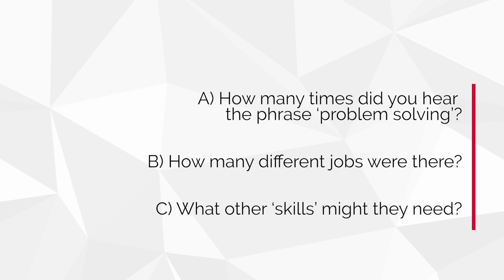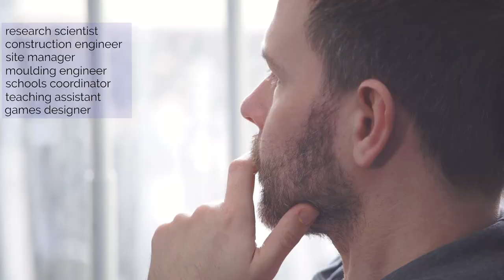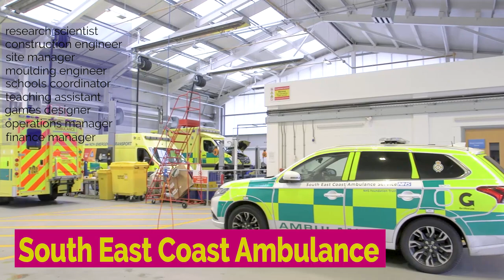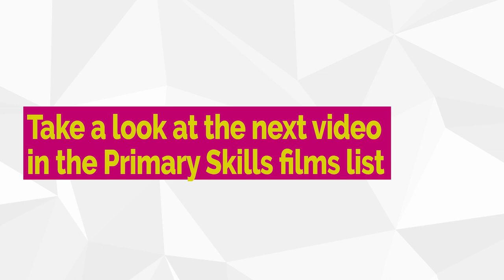Problem Solving - one of the essential skills we all need to succeed, whatever your path in life.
Ever wondered why we learn stuff in schools? Why do we need maths or English skills? In the world of work, people need these skills to do their jobs. You could be a games designer, a physiotherapist or a construction engineer or anything you want to be but practising these skills will give you more choices and help you to be better at your job. Watching these films might give you some ideas as to why the skills are important and how you might recognise them in yourself.

Whether you are a school pupil, a parent or an educator, we hope these films help you to see the value in working hard and learning new things.

We would love to hear your thoughts on the films. Please complete this short survey – it takes 1 minute – promise

After you’ve watched the films, why not try some of these activity ideas:
- Role play one of the jobs. Pretend to demonstrate one of the skills to a family member.
- Write a letter to one of the people. Ask them about their job and the skills they need.
- What other skills have you learnt during school closures? How could you teach this to someone else in your family?
- Create a short documentary film to interview your parents and other family members about work and skills
- Write a job advert for one of the jobs in the films – find out more about how you get into that role
- Make your own ‘Skills’ poster – skills to practise and skills I am good at
- Make a ‘Wanted’ poster looking for someone with the right combination of skills for one of these jobs
- Make a short film about your own skills that you might have learnt recently

Background
This series of 10 short films aims to link the primary curriculum with essential employability skills in the real world of work. These are real people talking about the skills they need in their jobs. Learning about skills at school helps to prepare young people for the world of work, helping them to understand their own skills and broadening their horizons. We also hope you’ve noticed that many of the participants are female. Challenging gender stereotypes is an important part of these films – boys and girls can be anything they want to be if they work hard enough.
The films are commissioned by East Sussex County Council Primary Careers. The project aims to raise aspirations, broaden horizons and support schools in developing careers related learning as part of the curriculum. Twenty-three primary schools participated in the year-long project, involving over 160 employers and 7300 children. As part of the pilot, a range of approaches to develop careers related learning were tested and evaluated with regular network meetings to share good practice. All schools worked with the Skills Builder Framework and participated in twilight training to support curriculum development in each skill area. Skills Builder provides a framework to develop the following skill areas: listening, presenting, creativity, problem solving, aiming high, staying positive, teamwork and leadership. Our ten films are based on these eight skills plus essential English and Maths skills. Research strongly suggests that the earlier children become aware of skills and exposed to a wide range of jobs the better. Between 3 and 6 years old, most children have allocated a gender to jobs and between the ages of 8 and 12 have started to rule out many careers because of limited aspirations and opportunities. We have aimed to address these through our project.
Acknowledgements:
We acknowledge the huge support from the following local employers and their enthusiasm for this project.
‘James Bloomfield is a hardworking, conscientious and talented videographer. He captured the intention of our project from the very beginning and was able to translate this into this brilliant series of short films. His eye for detail and the subtleties of human communication mean the quality of footage was excellent. James provided excellent value for money, exceptional flexibility and delivered the project to our agreed timescales.’ Marcus Cherrill, Primary Careers Hub Lead, East Sussex County Council.
Review date May 2023